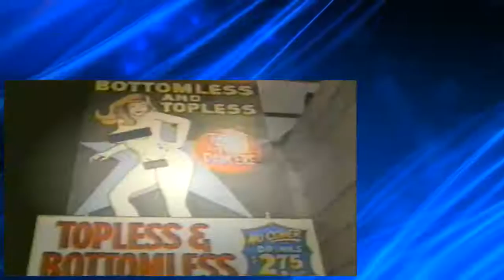In Living Color s03e05